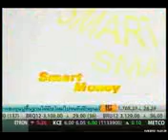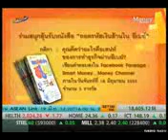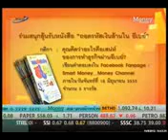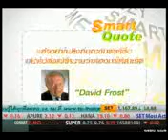เป็นเจ้าของธุรกิจที่รัก กับ Ebay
หากพูดถึงตลาดซื้อขายสินค้าในปัจจุบันทีเรียกได้ว่าใหญ่ที่สุดในโลก ไม่มีใครไม่นึกถึงการซื้อขายสินค้าออนไลน์

และหากพูดถึงการซื้อขายสินค้าออนไลน์ แล้วย่อมไม่มีใครไม่รู้จัก E-bay ดังนั้นวันนี้เราจะพาทุกท่านไปศึกษาวิธีการเป็นหจ้าของธุรกิจที่รักกับตลาดสินค้าที่ใหญ่ที่สุดในโลก กับไพรัช ศรีนครินทร์ ปธ.ชมรมคนรักอีเบย์แห่งประเทศไทย ในรายการ Smart Money